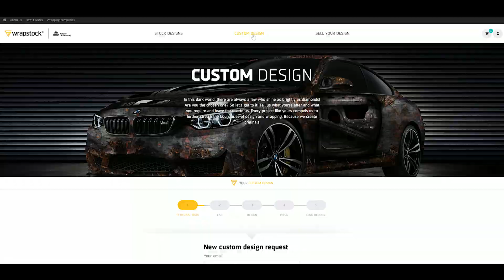Wrapstock - Car wrap design marketplace!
A helpful and revolutionary platform for wrapping community. Wrapstock is an online shop loaded with hundreds of car wrap designs ready to use for every car model. You can either buy design for affordable price or even get it for free, whenever you purchase roll from Avery Dennison!

In need of a custom design, they will create one according to your requirements. Besides, you may also sell your own design and earn money on it!